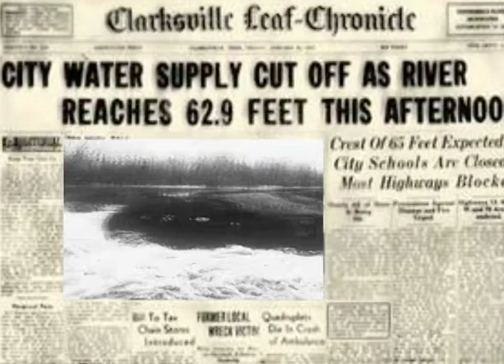Worst Flood in Clarksville Tennessee History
Story and depiction of the worst flood in Clarksville, Tennessee history in 1937.
SannaBlue